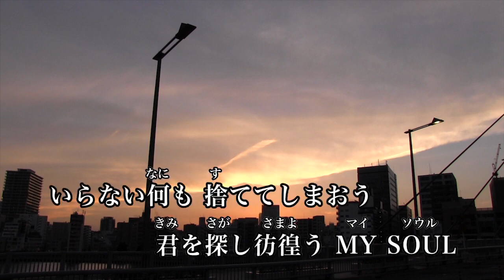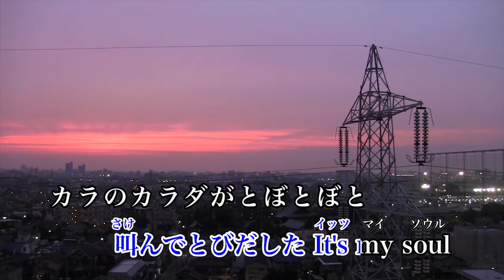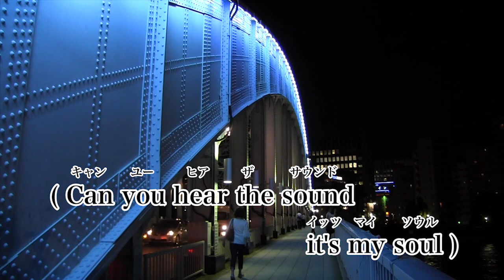【カラオケ】LOVE PHANTOM/B'z【オフボーカル メロディ有り karaoke】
LOVE PHANTOM/B'z
作詞 稲葉浩志
作曲・編曲　松本孝弘
テレビドラマ『X-ファイル』のテレビ朝日放映版第1シーズン主題歌

LOVE PHANTOM
X-ファイル